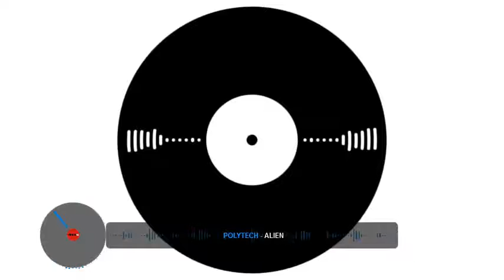polytech - alien (originanl mix)